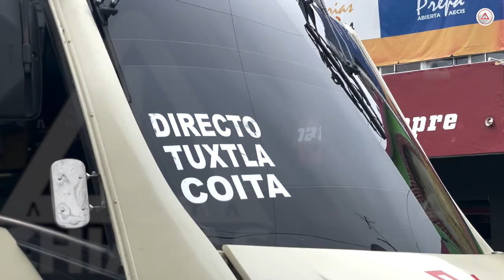Con p¡stola en mano, as4lt4an autobús en Tuxtla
Les robaron en menos de 10 minutos y a plena luz del día, sobre la 9a sur de la capital de Chiapas, Tuxtla Gutiérrez el 20 de septiembre.